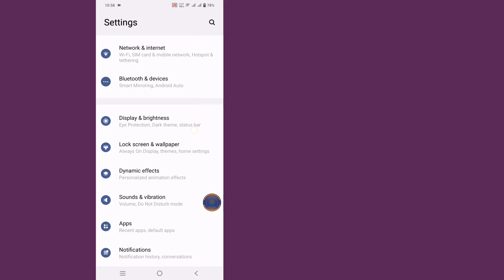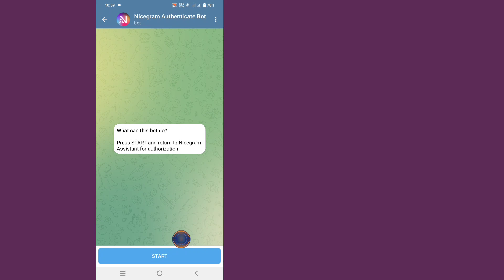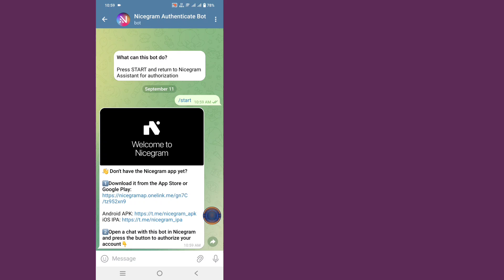How to Fix Can't Be Displayed in Telegram | How To add All Adult Channel-2024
Dynamik solution

How To Fix " This Channel Can't Be Displayed " on Telegram (Android & iOS) || New Tricks
Do you want To How to Fix Can't Be Displayed in Telegram - Fix This Channel Cannot Be Displayed Telegram.In This Video I Will Show How to Fix Can't Be Displayed in Telegram -
Fix This Channel Cannot Be Displayed Telegram.I Will Show The Easiest Process To Check Watch history.
So Keep Watching The Full Video Without Skipped How to Fix Can't Be Displayed in Telegram - Fix This Channel Cannot Be Displayed Telegram..

🔎 Your Quarries 👇👇👇
1. Telegram can't be displayed fix
2. Telegram media not showing
3. Telegram content not loading
4. Telegram display error solution
5. Fix Telegram can't be displayed issue
6. Telegram image not loading fix
7. Telegram video not displaying
8. How to fix Telegram error
9. Telegram display problem solution
10. Telegram troubleshooting tips